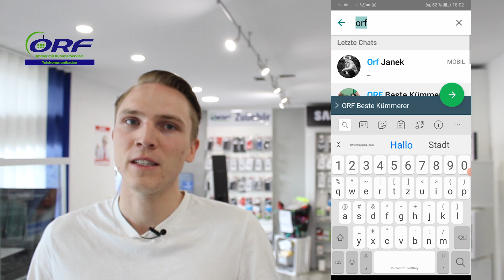ORF Tv Wochen Update 📺Folge 15: Fotos und Video versenden ohne WhatsApp zu starten (Android)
Also ich möchte jetzt ein Foto versenden, ohne in WhatsApp reinzugehen 🤔

👉 Wie das funktioniert erklärt Dir kurz und knapp Janek.